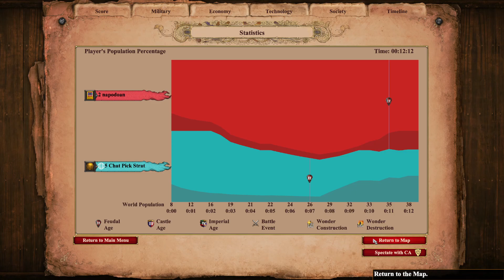8 Pop Scouts on Valley! Love 8 Pop Scouts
Intro:
what is more fun than showing up at your opponents base with scouts super early feudal? not much in my opinion this might be one of the dummer strats I have come up with but this strategy is so much fun to mess with people and you can get some wins with it!

Background Info:
This aoe2 build order is a variation of mongol 16 pop scout rush but lets be honest... 16 pop scouts is just much to slow to be the fastest scout rush in the game! So I came up with the fastest possible build order to get scout out as early as possible thus the 8 pop scout rush was born!  You are only able to do this build order with khmer as they do not require the buildings to click up and they dont need a barracks to make a stables. This bonus is what makes this build possible.

There are lots of other aoe2 all in feudal build orders on the channel that include 8 pop scouts, all in dravidian men at arms, all in eagle feudal rush, teuton tower rush and more. I also like fast castle builds such as FC unique units, fast castle eagles, fast castle boom and siege tower hop into castle drop.

Socials:
Poop lord on twitch:

8 Pop Scout Rush Strategy:
Make as many scouts as fast as possible to get your opponent to flip the table. you might not have any Eco but if your opponent doesnt have any patient you can still get the win!

8 Pop Scout Rush build order:
*7 food (8 Total pop with scout) *push Deer if you can*
*Click up to feudal and get 25 wood *Lure second boar*
*Make stable and Spam Scouts

**Do not Lose your scouts**

**if opponent walls in resources collect 50 wood and make a tower on it**